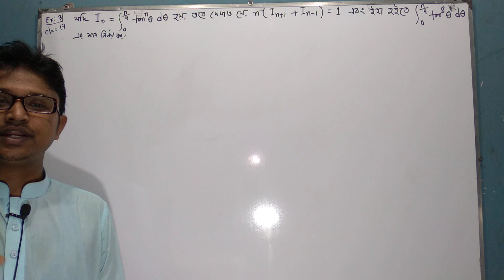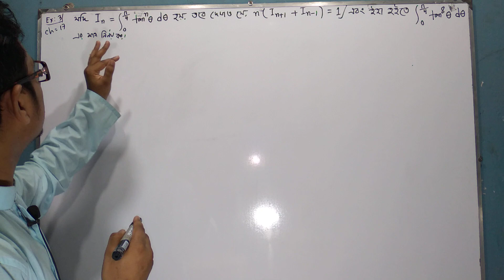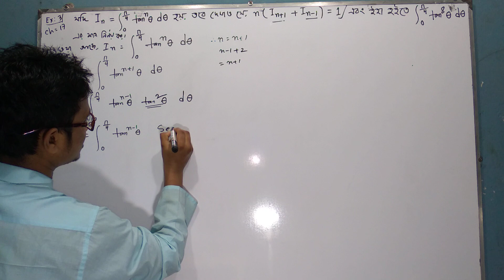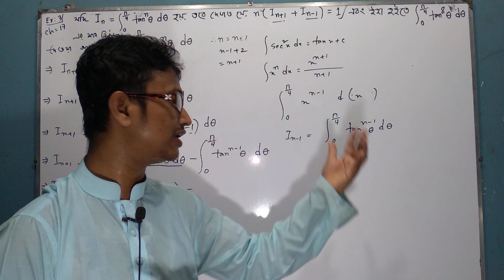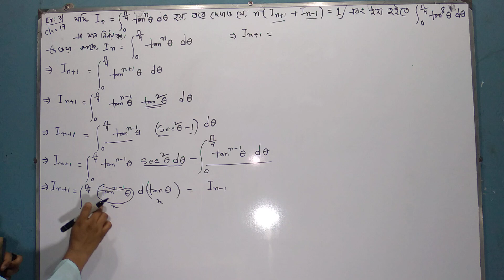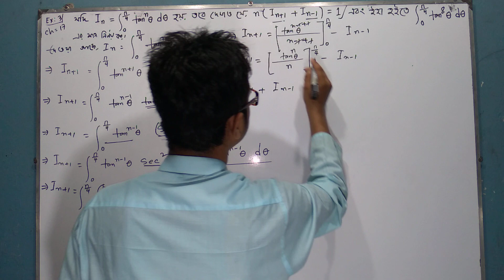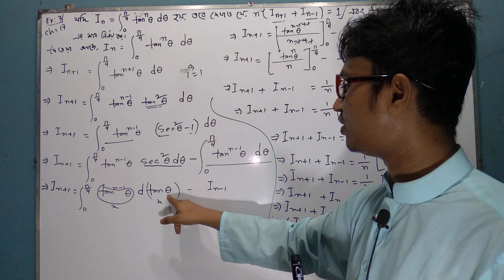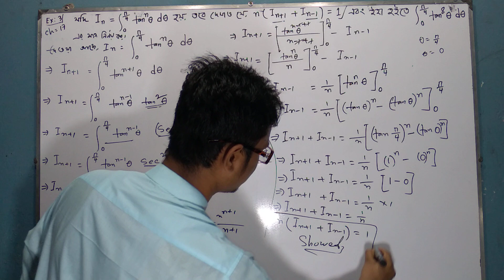Part-04||Chapter 17 ||BSC Honours 1st year Integrals Calculus 1 লঘুকরণ সূত্র || Examples 3||১ম অংশ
||বিএসসি||অনার্স||গণিত ||অধ্যায় ১৭  ||BSC||Honours||Chapter 17|| some standard Integrals|| কতিপয় প্রমিত যোগজ ||
||math online class||Board Question Solution||National University||BSC Honours Course||Dhaka University||Rajshahi University|| Public University,ক্যালকুলাস  লঘুকরণ সূত্র অধ্যায় ১৭,

              Calculus 1 Chapter 17
   :নির্দিষ্ট ইন্টিগ্রালের লঘুকরণ সূত্র :বিএসসি:অনার্স:

Calculus 1 || Chapter 17 ||BSC ||Honours||Class/Part-01.01 """"""

Calculus 1 || Chapter 17 ||BSC ||Honours||Class/Part-06 """"""

Calculus 1 || Chapter 17 ||BSC ||Honours||Class/Part-07 """"""

Calculus 1 || Chapter 17 ||BSC ||Honours||Class/Part-08 """"""

Calculus 1 || Chapter 17 ||BSC ||Honours||Class/Part-09 """"""

Calculus 1 || Chapter 17 ||BSC ||Honours||Class/Part-10 """"""

    মেসেন্জার গ্রুপে  জয়েন করার জন্য স্বাগতম জানাচ্ছি। যেখানে বিএসসি এবং অনার্স শিক্ষার্থীদের গণিত বিষয়ে আলোচনা করা হয় ।নিচের লিংক এ প্রবেশ করুন :